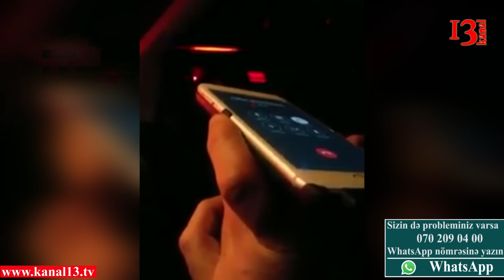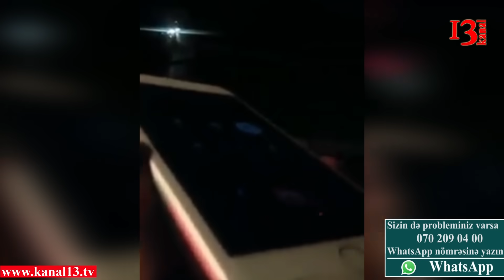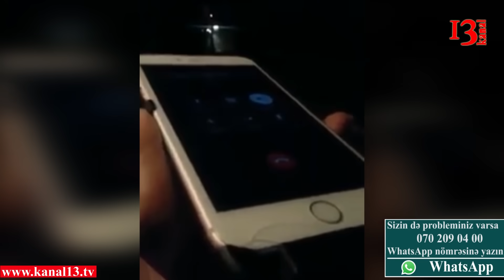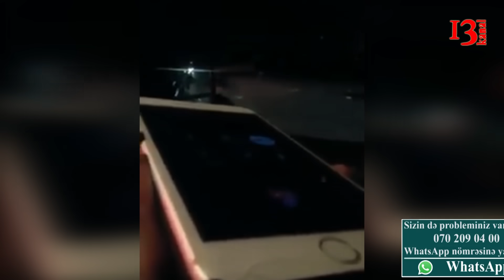"Qardaş, bizə yazığın gəlsin, sus, bizi döyürlər"-Orduxan Teymurxanın bacıları polisə aparıldı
Son günlər sosial şəbəkələrdə başda prezident İlham Əliyev olmaqla Azərbaycan hakimiyyətinə qarşı söylədiyi tənqidi fikirləri və etirazları ilə gündəmdən düşməyən, Hollandiyada yaşayan həmyerlimiz bolegger Orduxan Teymurxan bu dəfə polis işçiləri tərəfindən saxlanılan bacıları ilə telefon danışığını paylaşıb. Görüntülərdə Orduxanın bacısı ona yalvararaq,xahiş edir ki, bu etirazlara son qoysun, Orduxan isə bacısına cavabında telefonu  polis məmuruna verməsini tələb edir. Orduxan bildirir ki, polislər bu adımı atmaqla heçnəyə nail ola bilməyəcəklər və o,bu görüntülər vasitəsi ilə onları Beynəlxalq  Məhkəməyə verəcək.
Qeyd edək ki, fevralın 18-də Orduxan Teymurxanın yaxınları saxlanılıb və polislər ona zəng edərək fəaliyyətinə son qoymağı tələb ediblər.
Adını  açıqlanmayan polis əməkdaşı O.Teymurxana "Sən kişi olsaydın bacılarını bura gətirməzdik" deyir və onu hədələyir.
Sözügüdən görüntüləri sizə təqdim edirik!